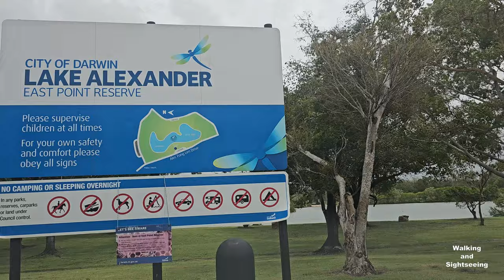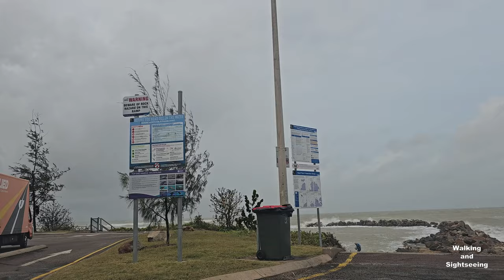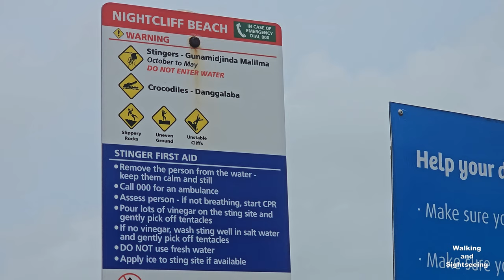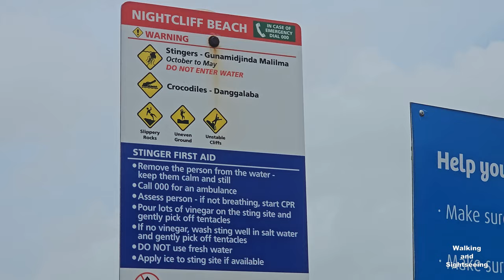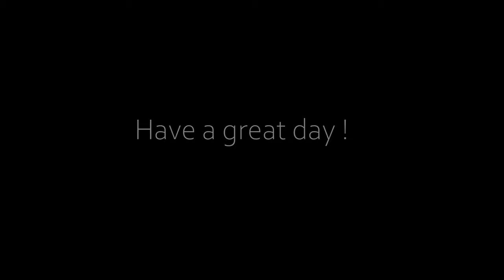DARWIN CITY DRIVING TOUR 2024 WET SEASON RAIN | NIGHTCLIFF BEACH SURFING | EAST POINT FANNIE BAY NT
Driving and exploring Darwin. Starting at East Point Reserve and going through the Suburbs. Enjoying great views of Nightcliff foreshore and Jetty with waves smashing onto the rocks. At Nightcliff Beach where we witness some amazing surfing under harsh tropical conditions during the monsoon wet season rains. Driving through Casuarina and Suburban streets ending at Malak.